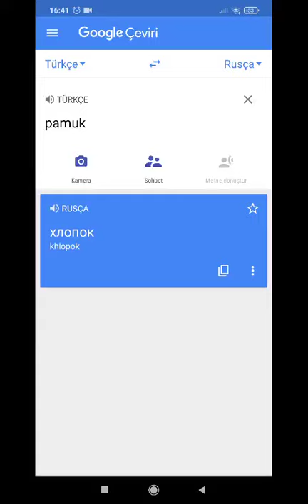halopak - pamuk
Всем привет.🙋🏻‍♂️🙋🏼‍♂️

Vy khotite vyuchit' turetskiy?
Вы хотите выучить турецкий?
Türkçe öğrenmek ister misin?

я Учу русский(ya uçhu russkiy)
Учим русский вместе(Uchim russkiy vmeste)
(◍•ᴗ•◍)
(◕ᴗ◕✿)

Ezber yapıp ekran kayıtlarını you tube'a yüklüyorum.
Rusça öğrenmek istiyorsanız takipte kalın😊